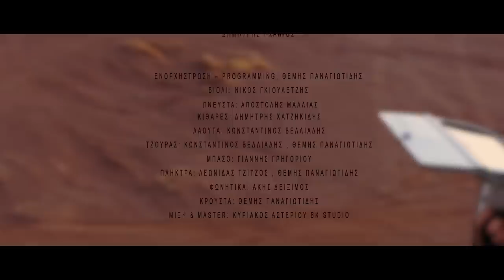Θέμης Παναγιωτίδης - Δεν Είναι Απλό | Official Video Clip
Φιλική συμμετοχή: Ναταλία Δραγούμη

Μουσική: Θέμης Παναγιωτίδης
Στίχοι: Θάνος Παπανικολάου

Σκηνοθεσία: Δημήτρης Γκάνιος
Σενάριο: Θέμης Παναγιωτίδης - Δημήτρης Γκάνιος
Κείμενο: Θάνος Παπανικολάου
Διεύθυνση Φωτογραφίας: Κοσμάς Κουμιανός
Οργάνωση παραγωγής: Κωνσταντίνα Κωνσταντίνου Hair & Make up: Μαργαρίτα Λέτζου
Styling: Dennis Κολποδίνος
Styling Assistant: Ρούλα Αγγελοπούλου
Drone operator: Κοσμάς Κουμιανός
Μοντάζ: Δημήτρης Γκάνιος
Video production: Θέμης Παναγιωτίδης

Έπαιξαν:
Μαριάνθη Δάσσιου
Τόνια Λαϊου
Κωνσταντίνα Κωνσταντίνου
Δημήτρης Γκάνιος

Ενορχήστρωση – programming: Θέμης παναγιωτιδης
Βιολι Νίκος Γκιουλετζής
Πνευστά: Αποστόλης Μαλλιάς
Κιθάρες Δημήτρης Χατζηκίδης
Λαούτα: Κωνσταντίνος Βελλιάδης
Τζουράς: Κωνσταντίνος Βελλιάδης, Θέμης Παναγιωτίδης
Μπάσο: Γιάννης Γρηγορίου
Πληκτρα: Λεωνίδας Τζίτζος, Θέμης παναγιωτιδης
Φωνητικά: Άκης Δείξιμος
Κρουστά: Θέμης Παναγιωτίδης
Μίξη - Μάστερ: Κυριάκος Αστερίου Bk studio